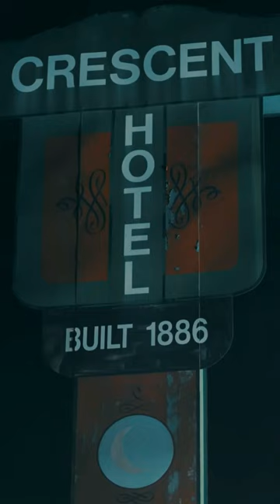Tales from the Crescent: Unveiling the Sinister Energies of America's Most Haunted Hotel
Tales From The Crescent is a paranormal and true crime documentary about the legendary Crescent Hotel in Eureka Springs, AR. This captivating film tells the hotel’s story and eerie history that have earned it the title: “the most haunted hotel in America”. Featuring facts and stories about the hotel’s most infamous owner, Dr. Norman Baker, the millionaire inventor and radio personality, who claimed to have discovered a cure for cancer. Tales From The Crescent weaves factual evidence with the mystery of first hand experiences told by those who have lived  them.